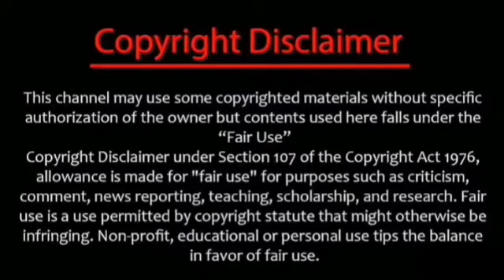Ayalaan Full Movie Tamil | Sivakarthikeyan | Rakul Preet Singh | Yogi Babu | Siddharth | Bhanupriya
Ayalaan Full Movie Tamil 360p Facts Review & Interesting Story Explanation by Mrps Gaming